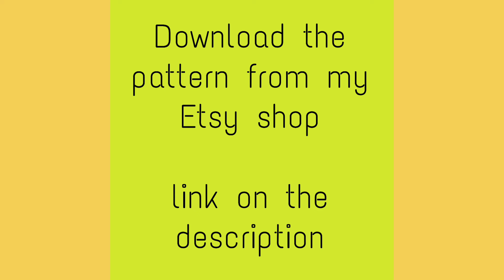sew this top in 30 minutes with PDF Pattern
download the pattern